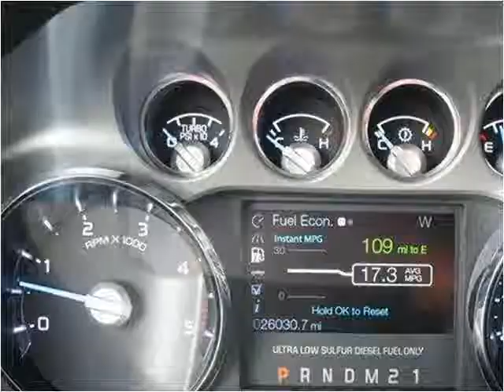2011 Ford F-250 SD Used Cars Pittsburg PA